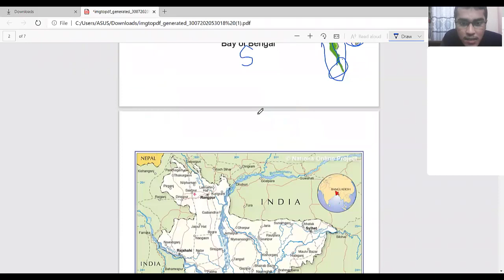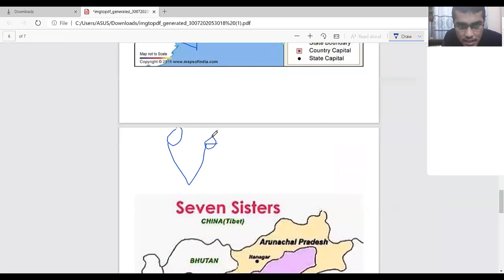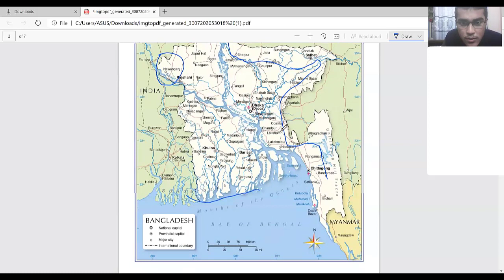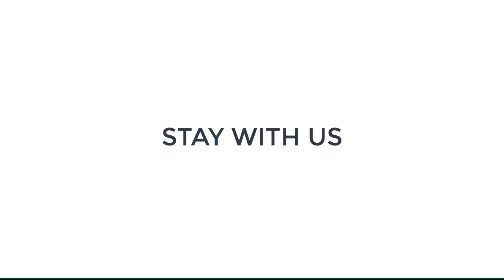GENERAL KNOWLEDGE -01 [BANGLADESH] | MD SADMAN | DHAKA MEDICAL COLLEGE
This video is beginning of a holistic and different approach towards GENERAL KNOWLEDGE. GK is important for various competitive exam like BCS,MEDICAL ADMISSION TEST,DU D UNIT EXAM,DHAKA UNIVERSITY D UNIT.So lets start with the topic " Bangladesh " in our first GENERAL KNOWLEDGE CLASS.This class is conducted by student of DHAKA MEDICAL COLLEGE.Hopefully you will like this different approach towards learning General knowledge